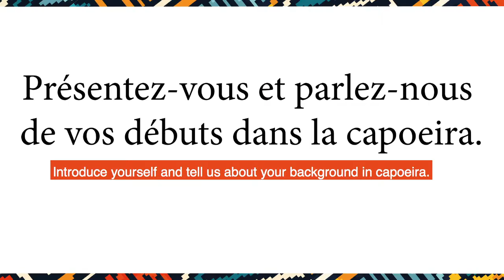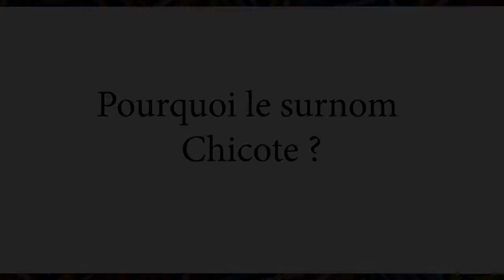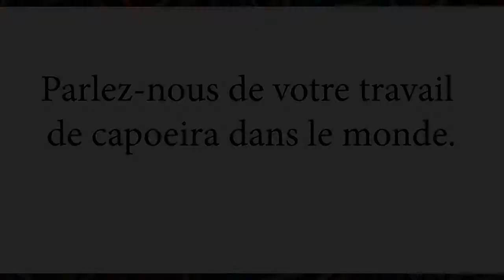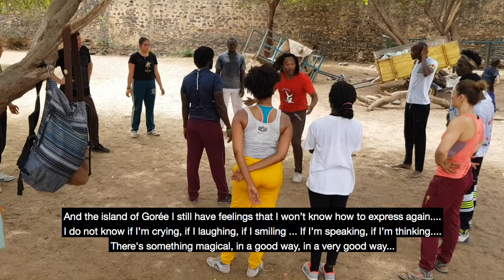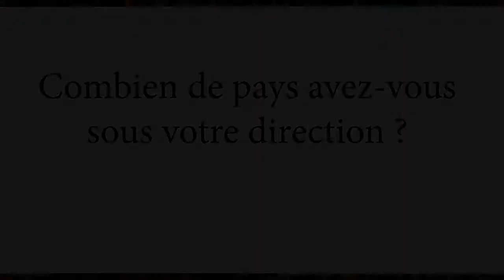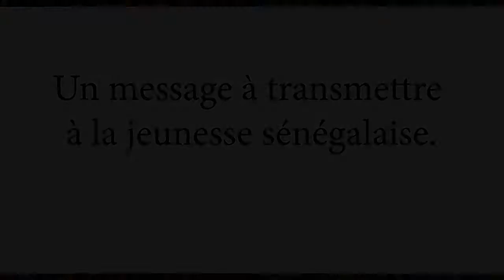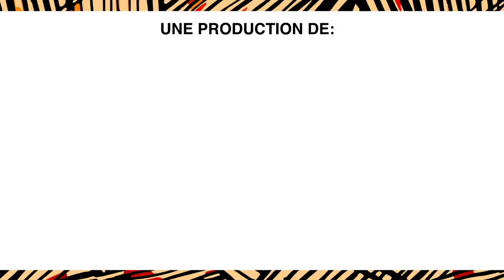Mestre CHICOTE - Interviews à l'occasion du festival Delou Thiossane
A PROPOS DE MESTRE CHICOTE :

Enfant, il ne s’initie pas encore à la capoeira mais pratique intensivement le football, l’autre sport national brésilien! Un recruteur le remarque et lui propose même d’intégrer une équipe renommée. Cela ne pourra pas se concrétiser et cette opportunité manquée créera un vide immense en lui, mais laissera le champ libre pour une autre aventure…Vers 10 ans, il assiste à une représentation de Capoeira. C’est le coup de foudre; dès le lendemain il va à la rencontre des participants et leur demande de lui montrer cet art incroyable.
A partir de 1985 commence alors un entraînement quotidien à la Capoeira : avec ses camarades capoeiristes, ils se retrouvent dans la rue, y travaillent leurs mouvements et organisent des rodas. Au bout de quelques mois, il obtient une bourse et intègre le groupe Berimbau de Ouro où il aura pour professeur Mestre Mathias.
Envie d’en savoir plus ? Bio complète sur le site de CDO Paris !